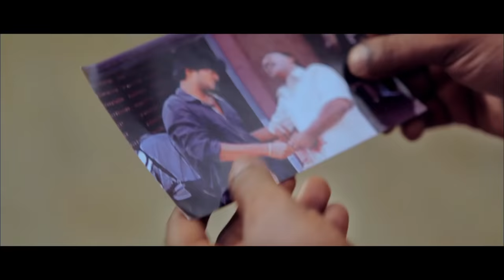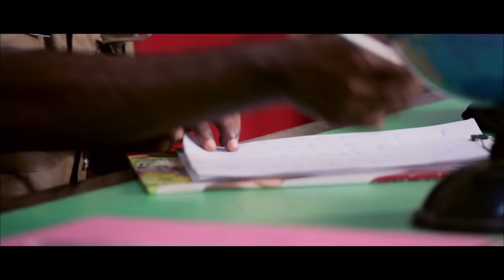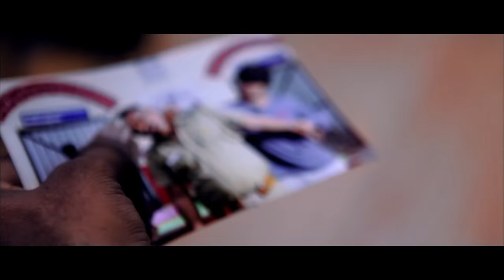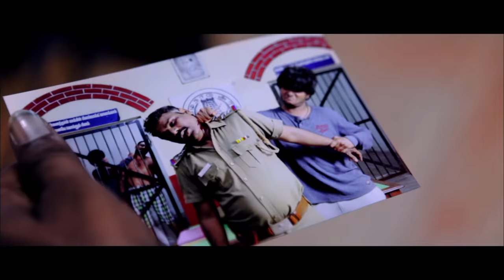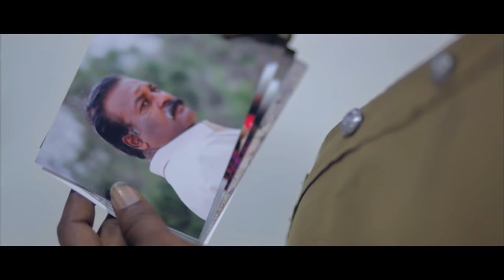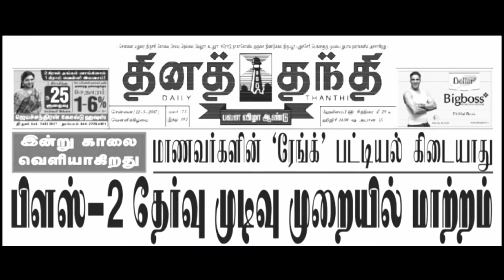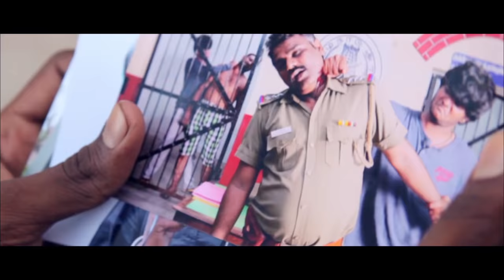Mariya | மரியா | Horror | Thriller | Tamil short film | SSRINIVASAN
Hi this is MARIYA 2.0 Horror Thriller Tamil short film.

CASTING: Naveenkumar, Mariya, YBR, Rameshkumar, sabin, Gudiyattam Jagan, Duraimurugan, Manoj, Kandipan, Balu, Jayaraj.

CG&DI: Vijay

DOP& EDITING: Rahul Dev

WRITTEN & DIRECTION: SSRINIVASAN